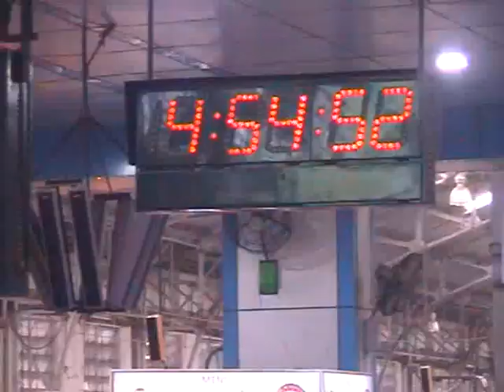20..07.2012. mumbai motormen strike.1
vkynews